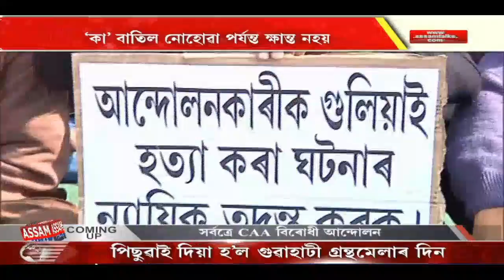বাঁওপন্থী মঞ্চ, সন্মিলিত সংগ্ৰামী পৰিষদৰ ‘কা’ বিৰোধী প্ৰতিবাদ